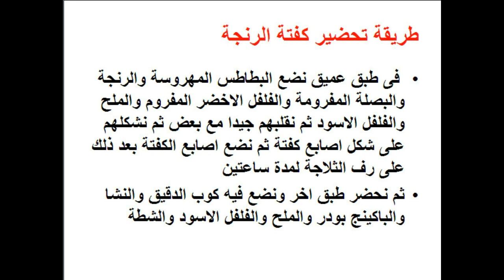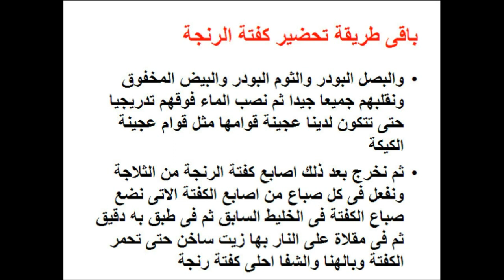طريقة عمل كفتة الرنجة - food - cooking - recipes - cooking school - Mai Ismael Channel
تعرفى او تعرف على طريقة عمل كفتة الرنجة / طريقة عمل الكفتة بالرنجة / طريقة عمل الرنجة / طريقة عمل رنجة / طريقة عمل كفتة / طريقة عمل الكفتة خطوة بخطوة فى المنزل ولمزيد من الوصفات زورو صفحتنا على الفيس بوك

طريقة عمل الارز الابيض بالقشطة

طريقة عمل الملوخية بالفول النابت

طريقة عمل شوربة الفول النابت

طريقة عمل الكفتة بالشبت

طريقة عمل كفتة الارز بالسمك

طريقة عمل الكفتة بالكزبرة

طريقة عمل شرائح اللحم فى الفرن

طريقة عمل الفول بالكبدة

طريقة عمل الفول باللحمة المفرومة

طريقة عمل الفول بالدقة